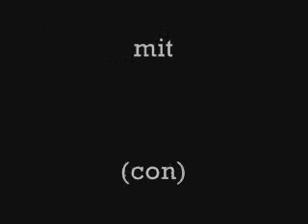Identità samoane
Cortometraggio ideato e realizzato dall'associazione LURLO di Bitritto (BA), il cui protagonista è Alessandro "Samoa Joe" Rotunno.